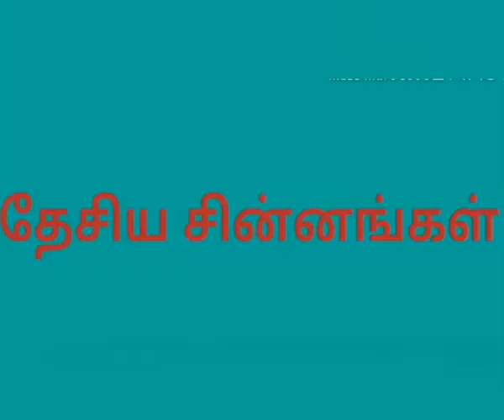தேசிய சின்னங்கள் (Part-1)